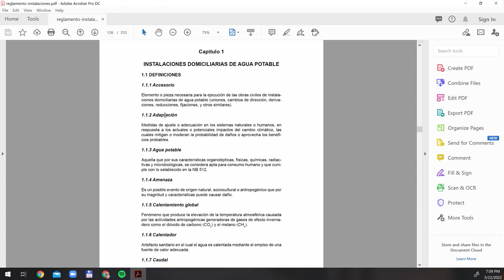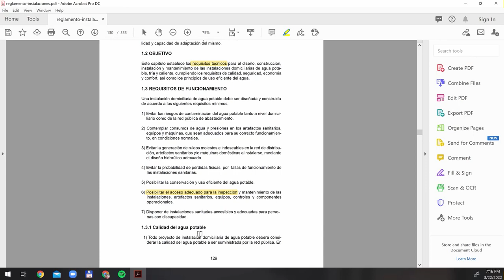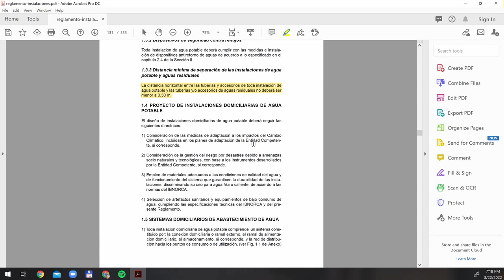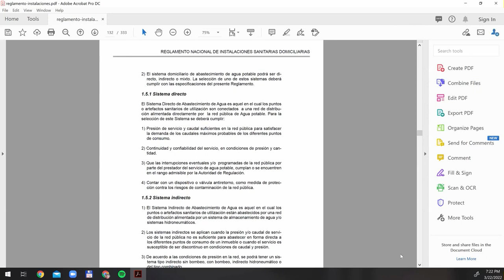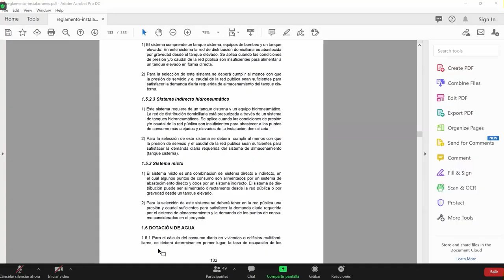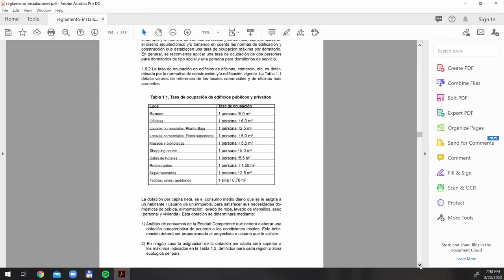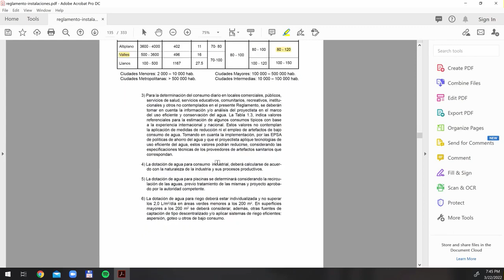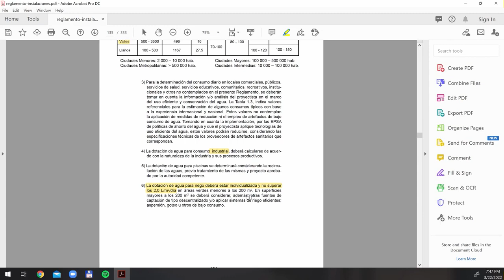9 INSTALACIONES.DOM - Dotacion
GESTIÓN 1 -2022 ING. CIVIL UMSS
FECHA: 23/MAR  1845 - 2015 pm